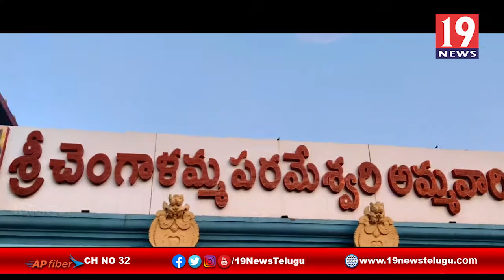శ్రీ చెంగాళమ్మ పరమేశ్వరి దేవస్థానం లో కార్తీక పౌర్ణమి సందర్భంగా ఆళ్ల శ్రీనివాసరెడ్డి చండీయాగం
శ్రీ చెంగాళమ్మ పరమేశ్వరి దేవస్థానం లో కార్తీక పౌర్ణమి సందర్భంగా కార్య నిర్వహణ అధికారి ఆళ్ల శ్రీనివాసరెడ్డి పర్యవేక్షణలో చండీయాగం నెల్లూరు జిల్లా పరమేశ్వరి దేవస్థానం | 19 Newstelugu